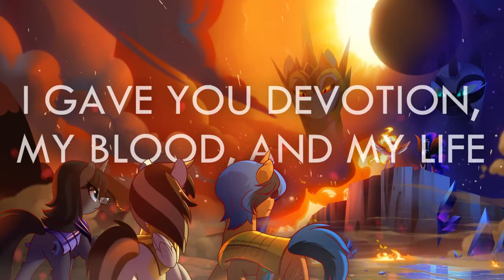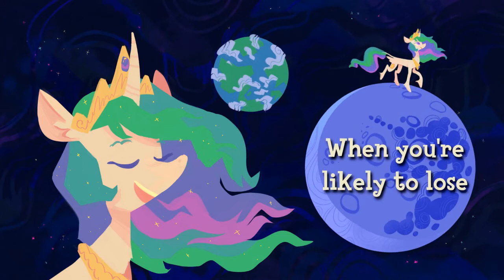Top 55 MLP Fan Songs of 2020: Part 4 (10-1)